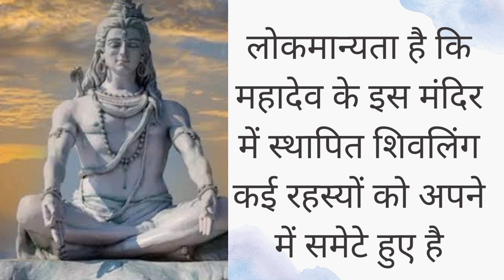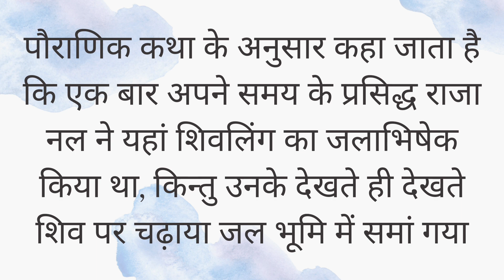महादेव जी का रहस्यम्य मंदिर।🕉️🙏कल्याणेश्वर महादेव मंदिर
महादेव जी का रहस्यम्य मंदिर।🕉️🙏